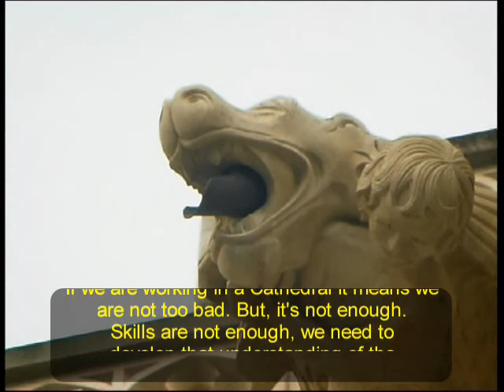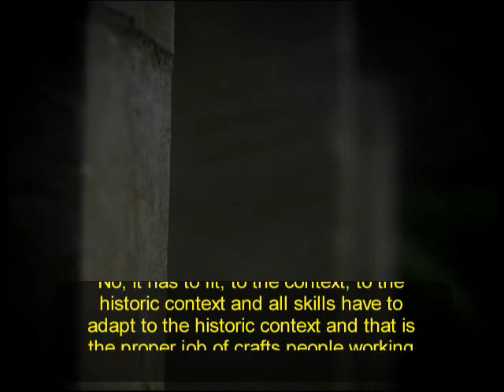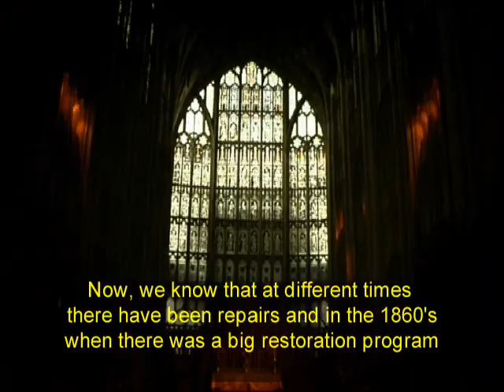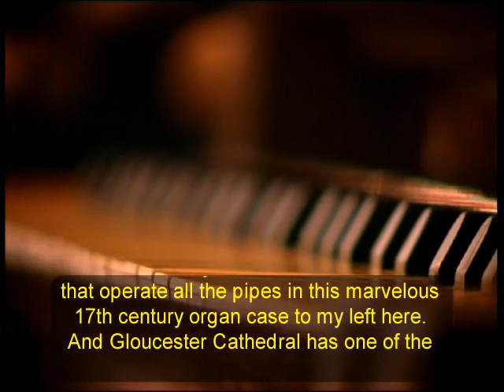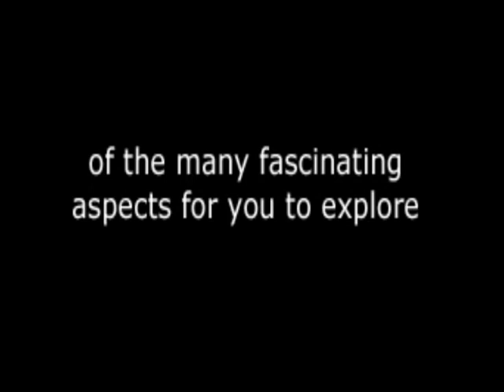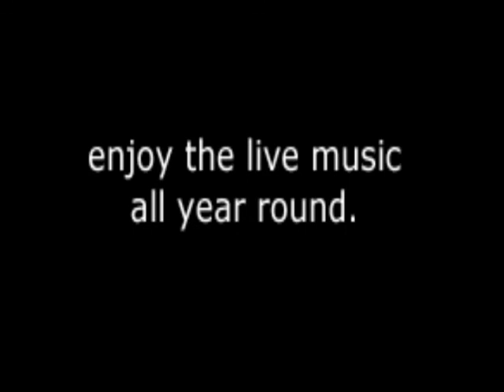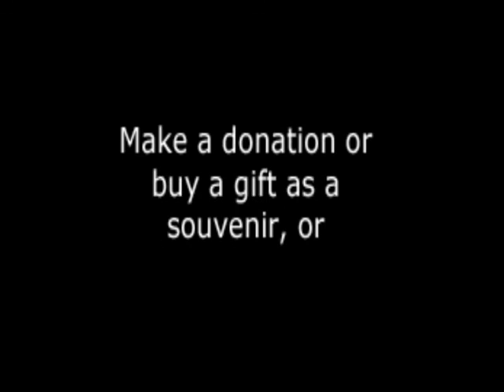Gloucester Cathedral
Fascinating documentary about Gloucester Cathedral, buy Includes interviews, bell-ringing, history, stained glass, architecture, music and worship.